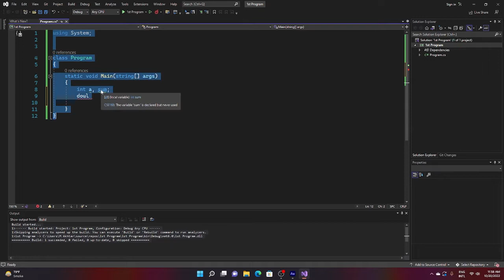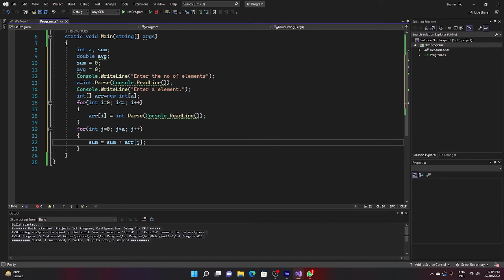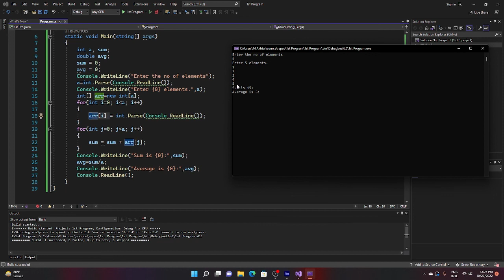How To Create A Program To Calculate Average Of Numbers Using an Array in CSharp | Similar Services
I Earn $100 In 2 Days By Doing a Simple Work From Upwork II 2020 II Similar Services

HOW TO SPLIT ADDRESS INTO CITY, STATE AND ZIPCODE IN EXCEL I 2020 I Similar Services